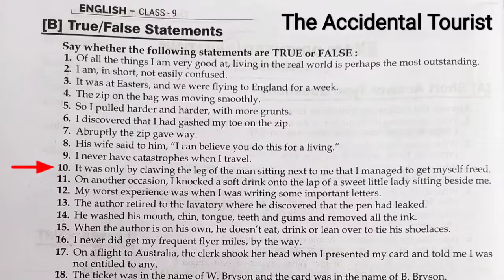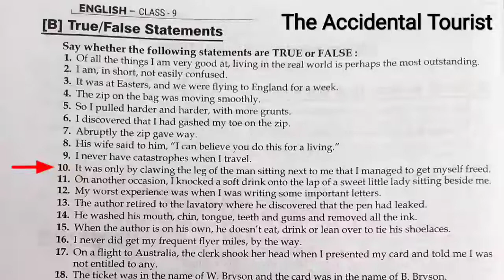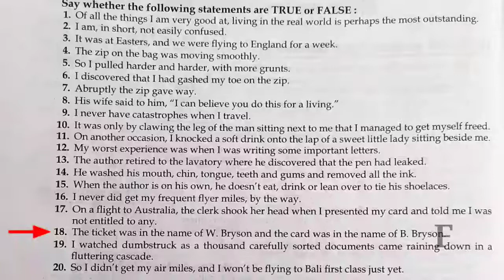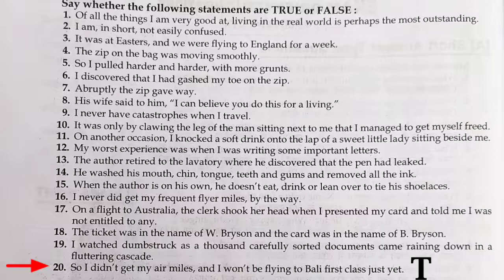The Accidental Tourist True False | The Accidental Tourist Class 9